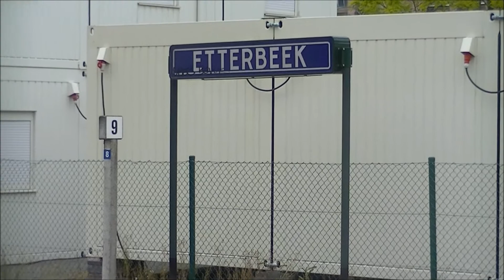L6586 AM 740 978 979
AM 740, 978 en 979 komen aan in Etterbeek als L6586 naar Brussel-Zuid.
AM 740, 978 et 979 arrivent à Etterbeek comme L6586 vers Bruxelles-Midi.
4/07/2013